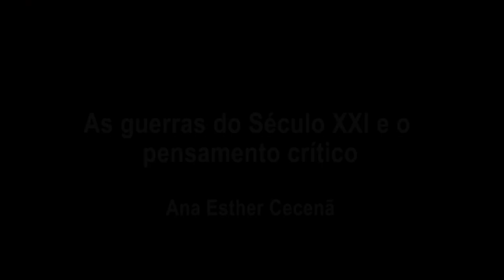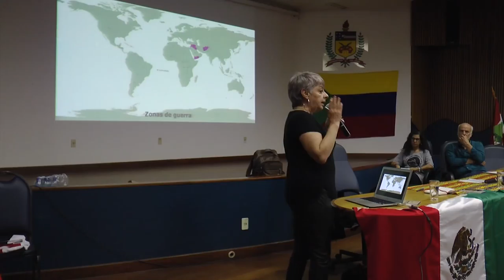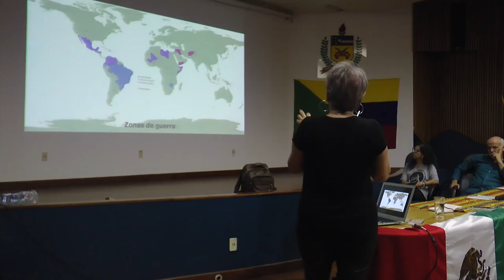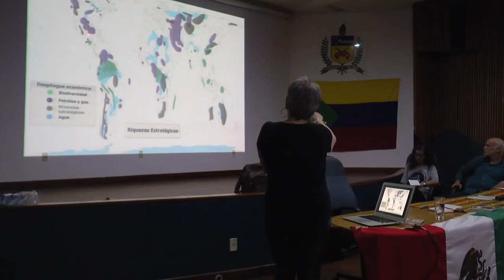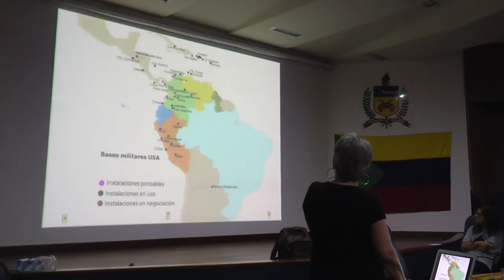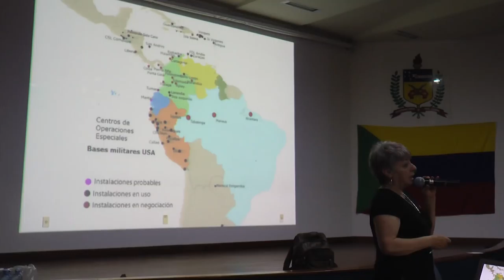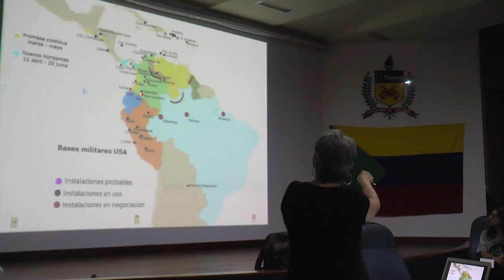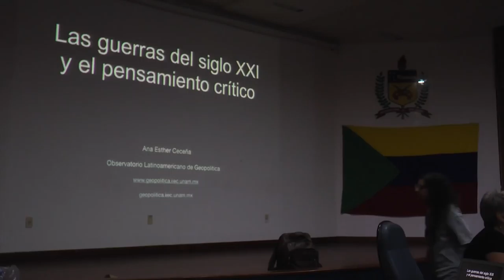As guerras do século XXI e o pensamento crítico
Conferência de Ana Esther Ceceña (México) nas Jornadas Bolivarianas - 14ª Edição. Em 07 de maio de 2018.

Imagens: Ana Sophia Sovernigo - Edição: Elaine Tavares